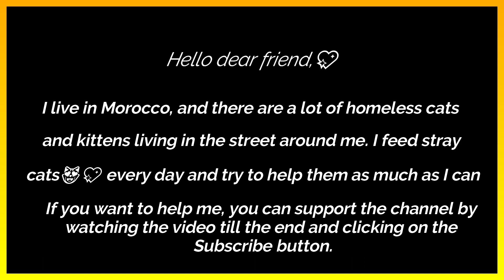Hungry cat begging to fill her stomach. How to find a homeless cat a home, catch a stray and rescue